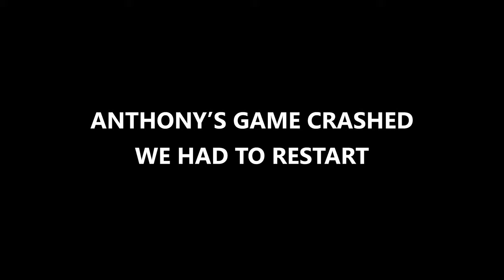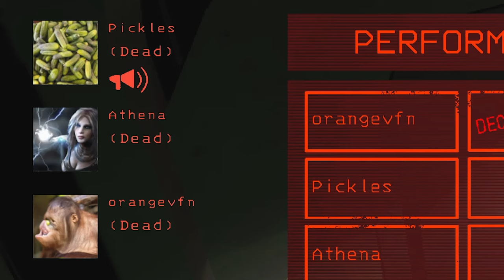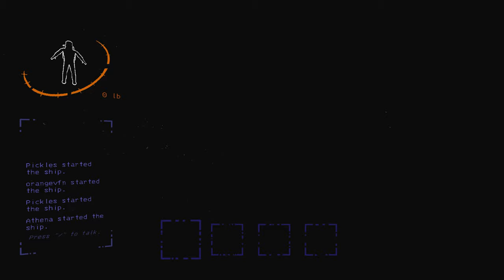First Payday Gone Wrong! | LETHAL COMPANY ep.2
We finally got our first payday! Now let's see how much we put it to use...

Like the profile pic?

Watch:  • Chase — Igor Khainskyi | Free Backgro...

Music: Action Hero - Jingle Punks • Action Hero – Jingle Punks (No Copyri...

Music: Black and White - Max Surla, Media Right Productions • Black and White – Max Surla, Media Ri...

Music powered by BreakingCopyright: • ⚰️ Eerie & Scary Ambient (Royalty Fre...

Music: Sea Of Doom - Doug Maxwell, Media Right Productions • Sea Of Doom – Doug Maxwell, Media Rig...

Outro: Autumn 2011 by Loxbeats